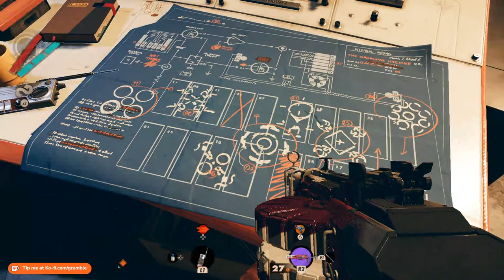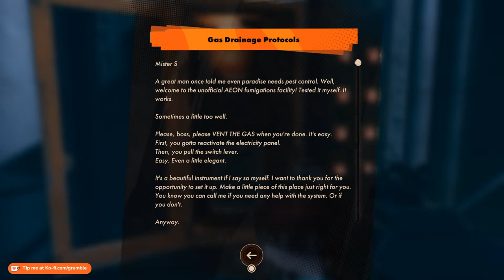grumble plays "DEATHLOOP" -- When we die, we try again. Episode 4: OH NO, NOT THE BOATHOUSE!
Here we are, back for another "DEATHLOOP" livestream! Today grumble's checking out Fristad Rock in the afternoon -- getting into places she shouldn't :')